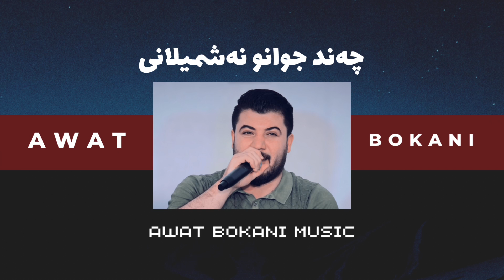Awat Bokani - Chand Jwanu Nashmilani | چه‌ند جوانو نه‌شمیلانی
ئاوات بۆكانی - چه‌ند جوانو نه‌شمیلانی
Awat Bokani - Chand Jwanu Nashmilani
Record: Hemn Abdulla

All Our musical production is registered

ئاگادار‌ی: به‌رهه‌مه‌کانمان تۆمار کراوه و مافی پارێزراوه
هه‌ر که‌سێك کۆپیان بکات و بڵاویان بکاته‌وه، ڤیدیۆ یاخود دەنگ، دەبێتە هۆی داخستنی کەناڵی یوتیوبەکەی